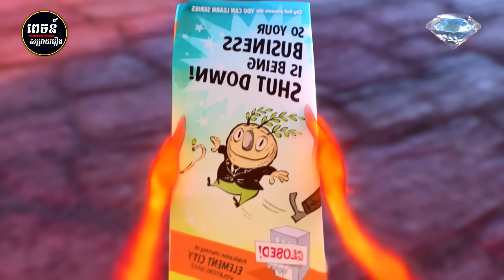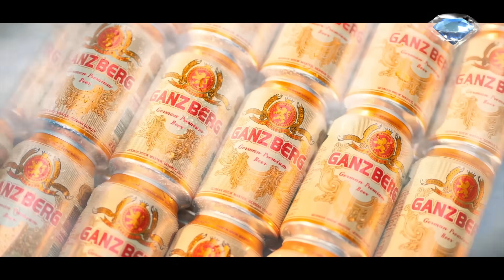ធាតុផ្សំស្នេហាយើង អូនជាទឹកភ្នែក បងជាផ្កាភ្លើង | សម្រាយរឿង - Elemental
សម្រាយសាច់រឿង Elemental​
ផ្សាយពាណិជ្ជកម្ម Tele: 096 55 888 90